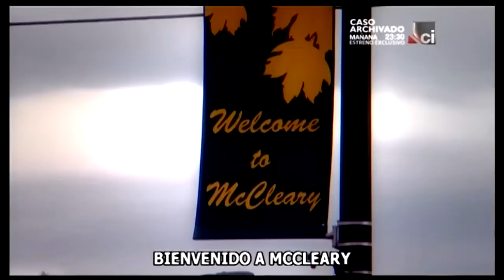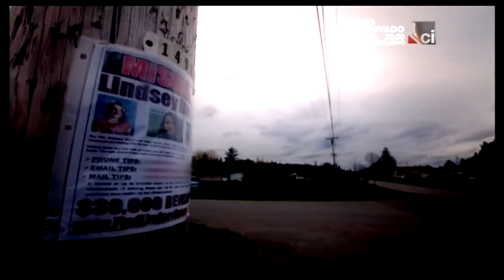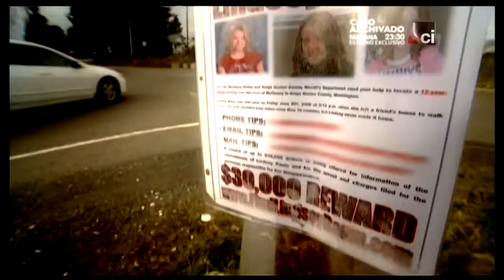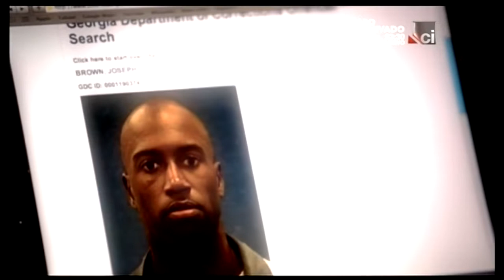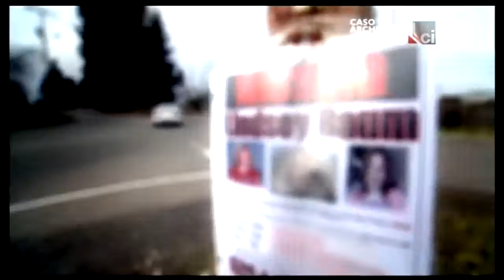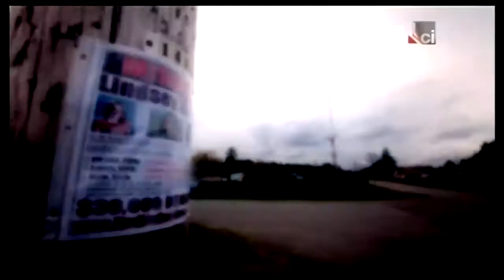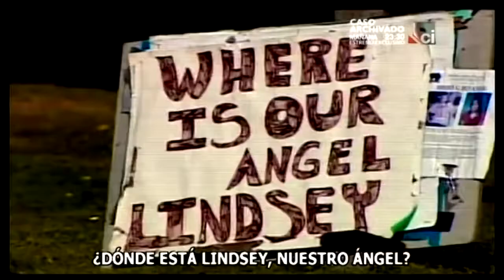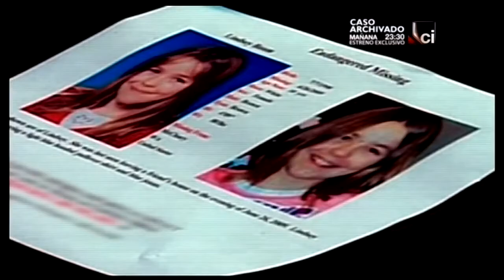SIN PISTAS 1X10 LINDSEY Y DEMETRIA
Sin Pistas Con Beth Holloway T01 - EP06 : Amy Bradley.